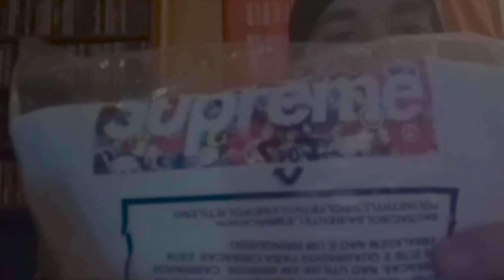PALACE WEEK 1 UNBOXING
This week 1 drop was so fire and glad I could get some pieces. The hoodie and beanie great quality too!